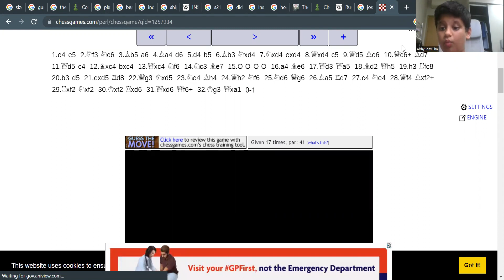Endre Steiner v/s Jose Capablanca l Brilliant Chess Game